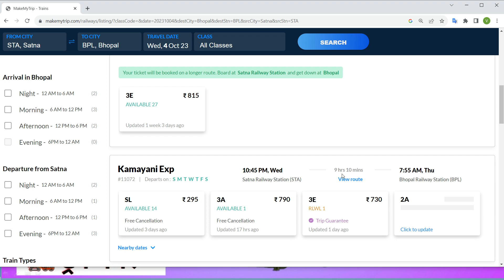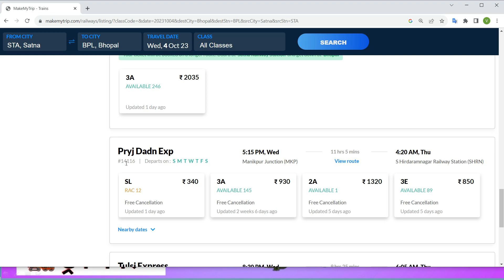satna to bhopal trains , satna to bhopal trains ticket price , satna to bhopal by trains